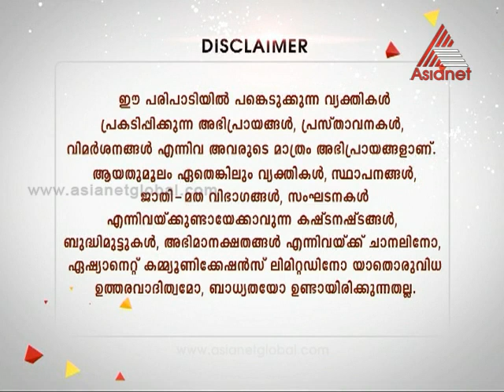Njanum Ente Veedum - Indu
Njanum Ente Veedum Indu Malayalam Serial Actress